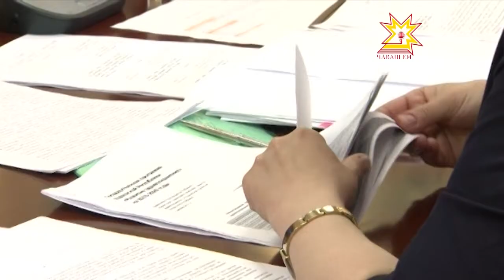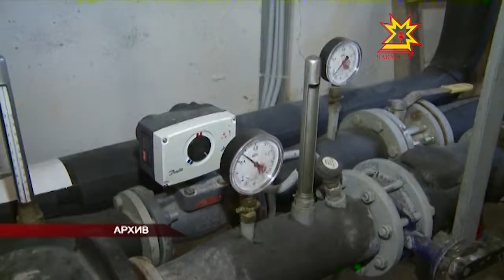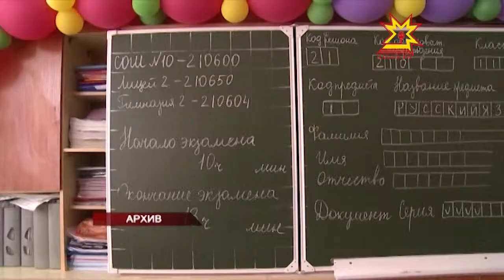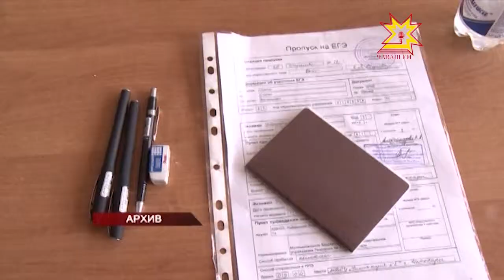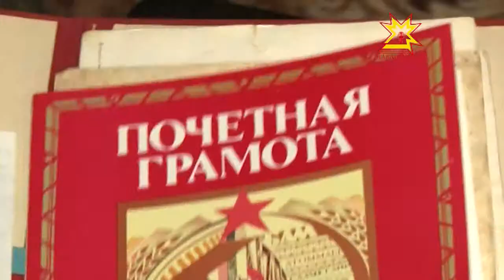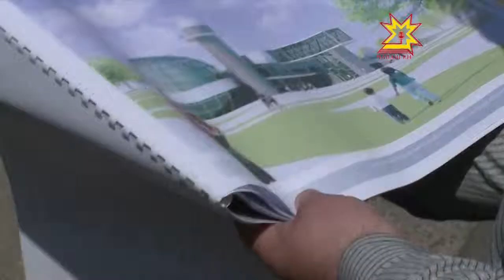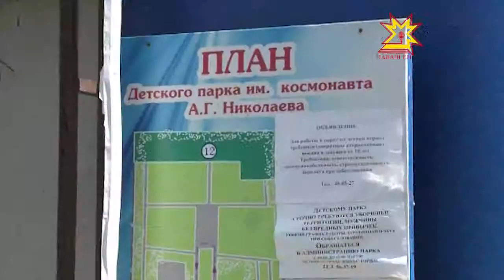Республика 15.05.2013 (на чувашском)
В выпуске:
- Пĕрлехи экзамена - видеокамерăпа
- Правительство ларăвĕнче
- Шупашкарта планетари хăпартмалли проекта йышăннă
- Сергей Павлов министр çураки ĕçĕсемпе паллашрĕ
- Республика ĕçчен те пултаруллă çемьесемпе мăнаçланать
- Атăл леш енчи вăрмансене çĕнетрĕç